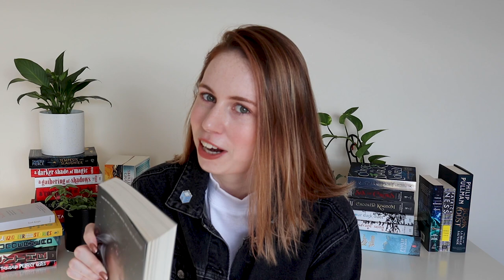Book Review | Aurora Rising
My book review of Aurora Rising by Jay Kristoff and Amie Kaufman!